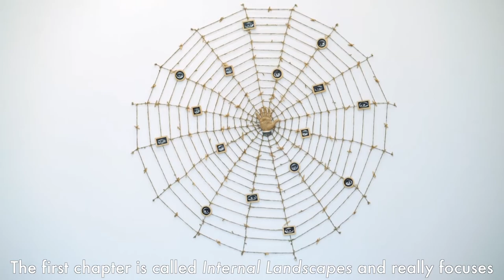Preview of "On the Horizon" with Chief Curator Tobias Ostrander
PAMM Chief Curator Tobias Ostrander gives a brief overview of PAMM's latest exhibition, On the Horizon: Contemporary Cuban Art from the Jorge M. Pérez Collection .

“The exhibition really creates this dynamic conversation around contemporary Cuban art,” said Chief Curator Tobias Ostrander, “It is really exciting to be building this collection in this specific city and in this specific cultural context.”

On the Horizon: Contemporary Cuban Art from the Jorge M. Pérez Collection is an exhibition of over 170 works of art, spanning painting, drawing, photography, mixed-media and sculpture. The exhibition is presented in three parts over the course of a year, and features a rich panorama of recent work produced by artists living both in Cuba and abroad.

On the Horizon celebrates the recent generous gift of Cuban artworks donated to the museum by Jorge M. Pérez in December 2016 and includes a significant number of recent acquisitions purchased during the last year with funds provided as part of the donation, making PAMM’s one of the largest collections of contemporary Cuban art in any American museum.

What is significant about the Pérez Cuban Art collection is how it mixes works by artists living on the island with artists working in Miami, Europe, Mexico and the US. Its presentation at PAMM coincides with a renewed energy internationally around Cuban art at a time when US-Cuban relations remain an active subject of discussion.

While some of the works in the exhibition may touch upon political histories, this presentation is primarily focused on the artworks themselves and the individual practices of the important artists presented. By focusing on the thematic of the horizon line, the exhibition speaks to the diasporic and island experience and seeks to engage in a poetic dialogue between these contexts as they look toward the future.

Investing in Cuban art is part of PAMM’s mission of being Miami’s flagship contemporary art museum that reflects a diversity of cultures, experiences and perspectives.